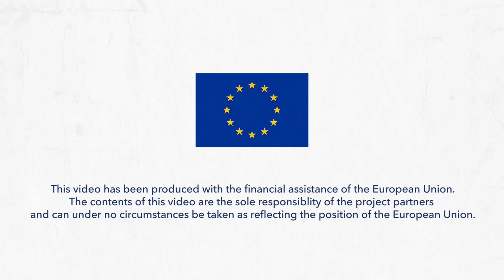🌿🌴🌳 Soil. A Solution 💡 to Climate Change?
Looking for a solution to climate change?  We have one 💡. Not at our fingertips 🙌 but at the tips of our toes 👣

December 5 2018, is World Soil Day, when we celebrate the importance of healthy soils. This year’s theme is ‘Be a solution to soil pollution’. Happy World Soil Day 🎉

Soil Pollution is a worldwide problem which degrades our soils, poisons the food we eat, the water we drink and the air we breathe. Every minute of every day the equivalent of 30 football fields of fertile soil is lost, partly due to irresponsible farming practices.
This is having a huge impact on food security, public health, and well-being, as well as our planet.

The good news is sustainable farming practices can heal the soil, build soil fertility, and also increase carbon capture in the soil.

Healthy 🌱 Soils + Healthy 🍴Food + Healthy 👨‍👩‍👧‍👦 People = Healthy 🌍 Planet

📢 ‘Good Food 4 All‘ - a global campaign led by IFOAM - Organics International with the mission to promote the need for greater Sustainability in our Food and Farming Systems.

IFOAM – Organics International leading organic movement from all across Europe 🇪🇺 to build an inclusive, sustainable, and progressive future for all: Make Europe Sustainable for All.

Going Beyond Zero Hunger with Good Food for All

How policies supporting investment can ease the transition to organic farming

“What You Do Makes A Difference…” Meet Organic Farmers – Jenny & Janet

How supporting certification can help level the playing field for organic

Pacific States Lead by Example on Climate Change by Going Organic!

👇🏻 Join the conversation on Twitter and find out more about recent research, data and statistics about campaigns:

☑️  GET INVOLVED by joining the organic movement and support a way of farming that benefits both people and the planet: